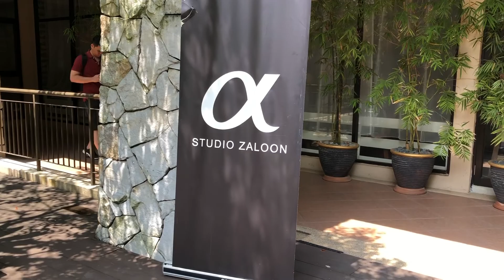Alpha - TOMORROW'S LENSES TODAY - G MASTER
Location: Aether Cafe, Taman Tun Dr Ismail, Kuala Lumpur, Malaysia

Video clips are taken with iPhone 8plus & edited in i-movie
@ChangLam Photography / @ChangLam iPhone videography